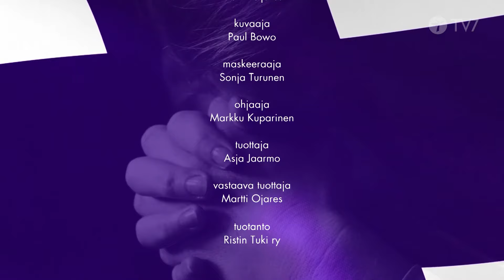Jumalan sota-asu | Martti Ojares ja Markku Veilo | Parannuksen teko ennen herätystä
Sarjan kolmannella viikolla tutkimme ajan merkkejä ja Raamatun profetioita, jotka kutsuvat meitä heräämään ja valmistautumaan tulevaan. Teemana maailman uusi järjestys. Martti Ojares ja Markku Veilo.

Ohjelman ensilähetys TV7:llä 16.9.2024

PARANNUKSEN TEKO ENNEN HERÄTYSTÄ

Kaipaatko herätystä? Tänä päivänä jos koskaan tarvitsemme herätystä. TV7 kutsuu Suomen kristikansaa rukoukseen ja parannuksen tekoon.
Syyskuussa 2024 lähdemme hengelliselle matkalle, puhdistautumaan ja syventymään uskossa. Sarjamme koostuu neljästä teemaviikosta, jotka vievät uskon peruskysymysten äärelle.
Sarjan ensimmäisellä viikolla kutsumme sinut tarkastelemaan sydämesi tilaa ja palaamaan elävän veden lähteille. Toisella viikolla syvennymme perheen, avioliiton ja kasvatuksen kysymyksiin, jotka ovat kristillisen uskon ja yhteiskunnan kulmakiviä. Kolmannella viikolla tutkimme ajan merkkejä ja Raamatun profetioita, jotka kutsuvat meitä heräämään ja valmistautumaan tulevaan. Neljännellä viikolla saamme ylistää yhdessä.
Tämä matka on tarkoitettu jokaiselle, joka kaipaa hengellistä uudistusta sekä omassa elämässä että ympärillä olevassa maailmassa!

/// Seuraa Parannuksen teko ennen herätystä -ohjelmaa TV7 mobiilisovelluksesta

NÄIN TUET TV7 TOIMINTAA:

Kun tuet TV7:ää, olet mukana levittämässä evankeliumia Suomeen, Pohjois-Eurooppaan ja ympäri maailman.

/// Yleisviitteellä annetut lahjoitukset ohjautuvat TV7:llä sinne missä kiireisimmin tukeasi tarvitaan. Tilinumero: FI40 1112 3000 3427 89 (NDEAFIHH). Viitenumero: 9700

/// Nyt voit lahjoittaa kätevästi myös MobilePayn kautta käyttämällä TV7 lyhytnumeroa 91717.

/// Voit tukea TV7:n toimintaa soittamalla lahjoituspuhelimiin. Kuuntele viesti, jotta lahjoitus menee perille. Soita numeroon 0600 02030. Puhelun hinta on 12,77 € + ppm.

/// Voit lahjoittaa myös kätevästi tekstiviestillä. Lähetä haluamasi viesti numeroon 16499.
Lahjoita 12e: lähetä tekstari TAIVAS numeroon 16499
Lahjoita 20e: lähetä tekstari TAIVAS20 numeroon 16499
Lahjoita 30e: lähetä tekstari TAIVAS30 numeroon 16499